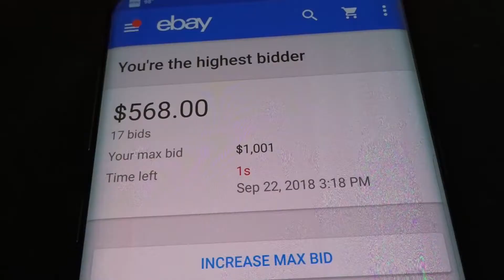Planet Plastics has entered the Gambler 500 Off Road Rally Race in Oregon.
DJ Bardin and I will be going to the Gambler 500 Off Road Rally in Oregon.

DJ purchased a 1997 Toyota Rav4 with 209,000 miles on eBay. We will make some repairs to make it road worthy for the 800 mile drive to Oregon. Then drive it off road for 500 miles. Then drive another 800 miles back home if it survives.

Look for more videos leading up to the event. June 28 - 30, 2019